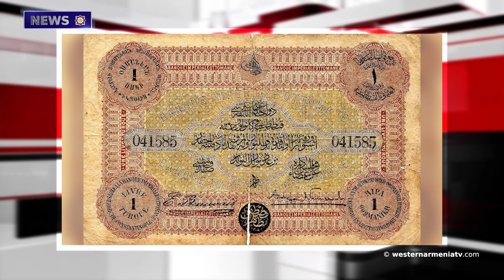President of Western Armenia Armenag Aprahamian attended a meeting with Zareh Sinanyan in Paris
1. President of Western Armenia Armenag Aprahamian attended a meeting with Zareh Sinanyan in Paris.
2. Azerbaijani Armed Forces shelled residential houses of Karmir Shuka and Tagavard communities in Artsakh. Ombudsman.
3.Iran declares: The Persian Black Sea corridor will pass through Armenia.
4. The Armenian "threat" to the Turks. What kind of relations does Ankara want to establish?
5. It is planned to create a common aviation zone between Armenia, the EU and its member states.
6. How many Armenian wines were sold in the world in 2020.
7. The Ottoman banknote against falsification of history.